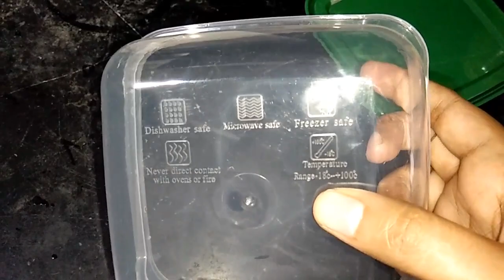వంటింటి చిట్కాలు /kitchen tips and tricks for beginners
kitchen tips#radha telugu channel

             Free music:   music for video creators

3. Wonder chef ceramide casserole 6 pieces
12.
13.         Oziva herbs powder health drink
15.           Stevia leaves sugar free
17.   Prestige rice cooker
18. Philips HP8302 Essential Selfie Straightener (Black)
19.      Silk thread making kit
20.       Bajaj HM 01 250-Watt Hand Mixer (Black)
21.    Prestige Iris(750 Watt) Mixer Grinder
22.  Rin fabric whitner
23.  Car vaccum cleaner
24. charcoal face mask to buy amazon
25. mini dustbin
26. camera Bracket
27. OTG adaptor
28. Tripod mount